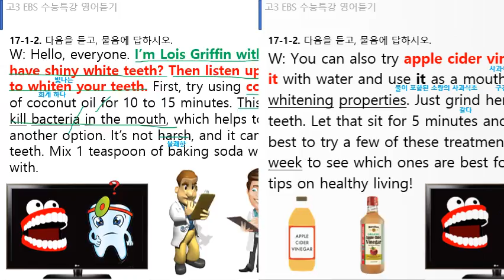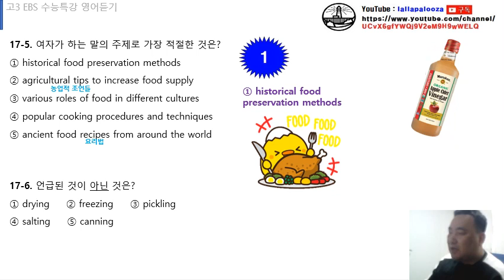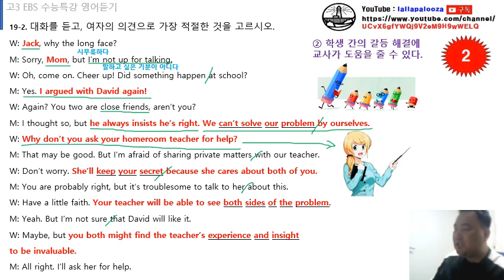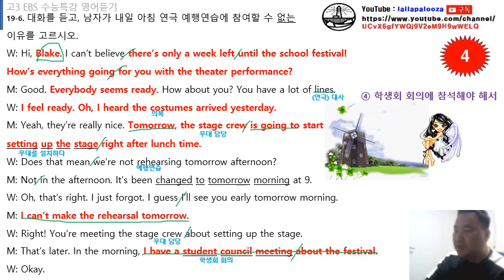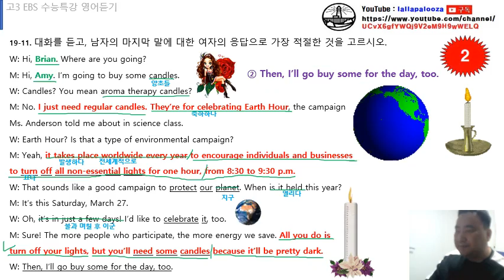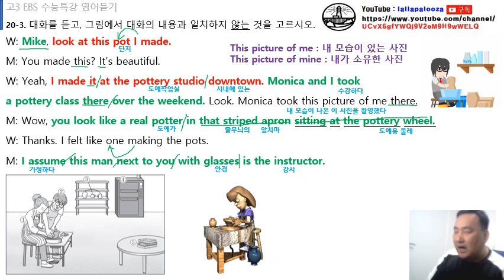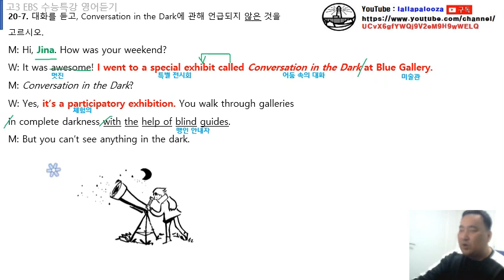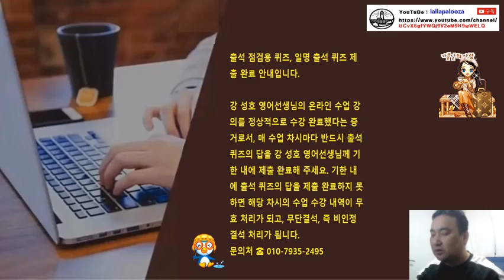2022 수능특강 영어듣기 17강 19강 20강 수업 동영상 (통파일)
2022 수능특강 영어듣기 17강 19강 20강 수업 동영상 (통파일)입니다. 구독! 좋아요! 해 주실거죠?^^